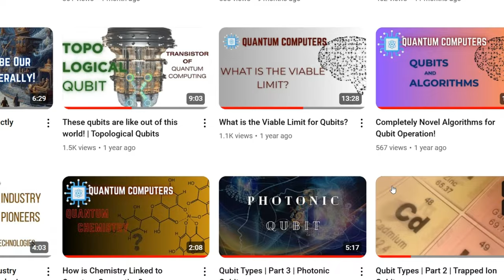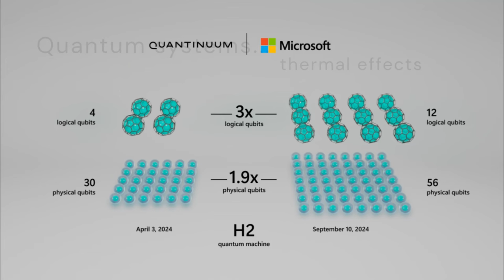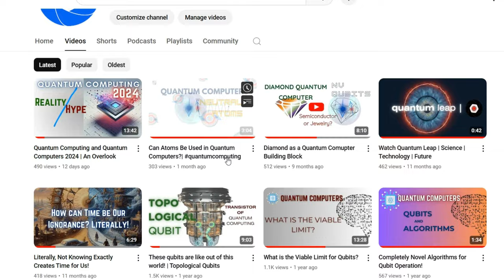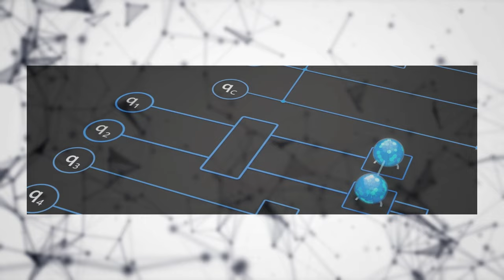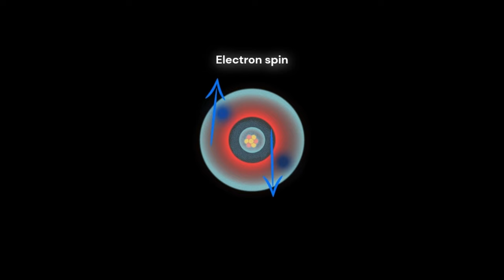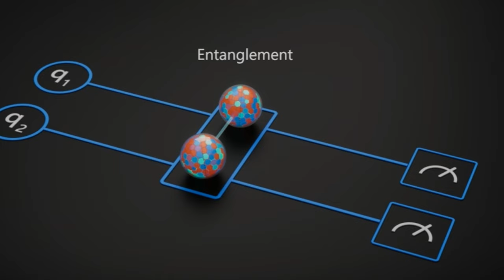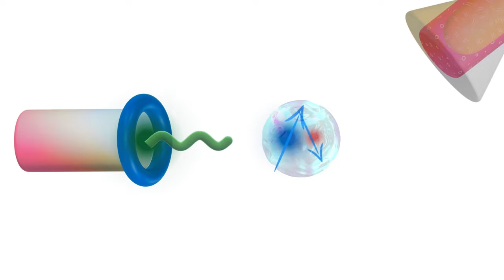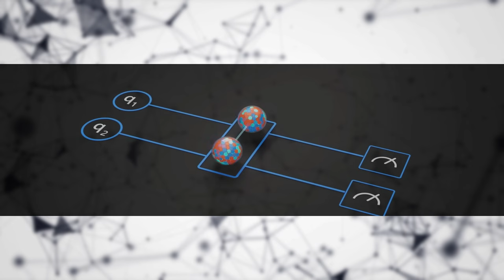Quantum Computer with Logical Qubits | Microsoft Quantinuum Atom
Microsoft has announced a series of assertive advancements in quantum computing, paving the way for practical applications in scientific research and industry. The most significant among these advancements is the creation of highly reliable logical qubits. As a follower of this channel, you may already know that qubits are the building blocks of quantum computers.

In collaboration with Quantinuum, Microsoft successfully demonstrated 12 entangled logical qubits with excellent fidelity. This is a major step towards scalable quantum computing due to the properties of logical qubits, which are essential for error correction in quantum systems. By improving and optimizing a qubit virtualization system for Quantinuum's 56 physical qubits on a machine called H2, Microsoft created these 12 logical qubits. This achievement showed a 22 times circuit error rate improvement over the physical qubits, which is a massive leap forward.

Noise and errors have been significant obstacles in quantum computing. Current systems, known as noisy intermediate-scale quantum machines, suffer from high error rates that limit their practical applications. Microsoft’s approach of using logical qubits to combine multiple physical qubits addresses this critical challenge. Alongside hardware improvements, Microsoft is integrating quantum computing with supporting advanced technologies, such as classical cloud high-performance computing and AI. For instance, they demonstrated a chemistry simulation showcasing quantum computers' potential to solve complex scientific problems that classical computers cannot tackle.

Microsoft has also announced a partnership with Atom Computing to develop what they claim will be the world’s most powerful quantum machine. This collaboration aims to integrate Atom Computing’s neutral atom hardware into Microsoft’s Azure Quantum platform, making quantum capabilities accessible through the cloud. Microsoft prioritizes quality over quantity in qubits, emphasizing logical qubits and error correction.

Microsoft is working toward practical quantum computing with key recent accomplishments. These include demonstrating 12 entangled logical qubits—the largest number with the highest fidelity to date—achieving a 22 times better circuit error rate compared to physical qubits, and integrating Atom Computing’s hardware with Azure for scalable quantum applications. Microsoft also showcased full chemistry simulation in a hybrid setup, signaling the potential of combining quantum computing with AI for significant scientific advancements.

Understanding physical and logical qubits further clarifies these developments. Quantum computing relies on qubits to store and process information, but current qubits are prone to errors. Logical qubits, created by combining multiple physical qubits, aim to overcome these limitations by forming fault-tolerant systems. Microsoft’s qubit virtualization system, integrated with Quantinuum's advanced H-Series hardware, has demonstrated reliability through high-fidelity qubit configurations, similar to noise-canceling technology for error reduction.

For the future, Microsoft aims to advance from noisy systems to reliable quantum computing by meeting three key criteria: achieving a large gap between logical and physical error rates, correcting individual circuit errors, and creating entangled logical qubits. Microsoft has already achieved these milestones, significantly improving logical error rates and actively correcting errors. Active syndrome extraction, essential for fault-tolerant systems, measures and identifies errors in qubits without disturbing their quantum state.

Microsoft's focus on creating reliable quantum systems could lead to hybrid classical-quantum supercomputers capable of solving commercially significant problems that classical computers find intractable. Their ongoing efforts include developing a qubit with built-in error protection, known as a topological qubit, which promises further advances in practical quantum computing.

Quantum computing promises to revolutionize fields affecting our daily lives, but has remained largely experimental. Despite skepticism, progress continues, bringing practical quantum advantage closer. Microsoft’s achievements in scalable, reliable quantum computing mark an exciting step forward, but scaling these systems while minimizing errors remains challenging. As research and innovation push boundaries, we edge closer to uncovering the extraordinary potential within the quantum realm.